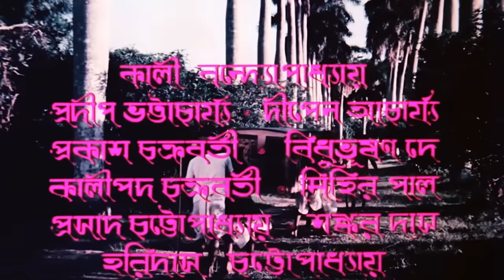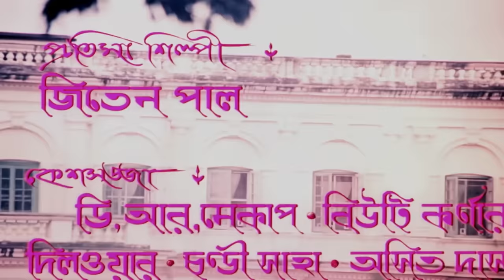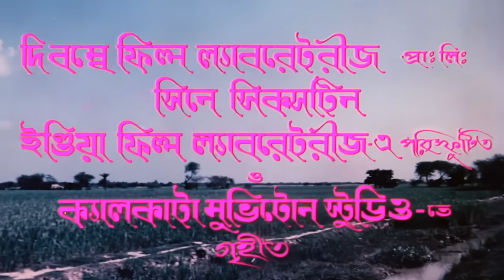Durga Durgatinashini – Bengali Devotional Movie | Mrinal Mukherjee | Ratna Ghoshal | Full HD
Watch the Bengali full movie Durga Durgatinashini : দুর্গা দুর্গতিনাশিনী বাংলা ছবি on YouTube. The Bengali Film Durga Durgatinashini was released in the year 1982, Directed by Sadhan Chowdhury, starring Gurudas Banerjee, Asit Baran, Padmadevi, Anup Kumar, Tarun Kumar, Satya Banerjee, Chinmoy Roy, Bhanu Bandopadhyay, Gita Dey & Others.

Movie : Durga Durgatinashini
Language : Bengali
Genre : Drama, Devotional
Director : Parimal Bhattacharya
Music Director : Ananda Mukherjee
Lyricist : Sisir Kumar Bandyopadhyay, Ananda Mukherjee, Shyamalendu Roy
Playback : Hemanta Mukherjee, Manna Dey, Arundhati Holme Chowdhury, Haimanti Sukla
Release : 1981
Star Cast : Bikash Roy, Satya Banerjee, Tarun Kumar, Mrinal Mukherjee, Padmadevi, Subrata Chatterjee, Ratna Ghoshal, Sibani Bose, Uma Dey, Alpana Gupta, Kali Banerjee, Kalipada Chakraborty, Jaya Acharya, Tuhin Banerjee, Pijush Chakraborty, Mrityun Hazra, Bani Kumar Sen, Surabhi Chakraborty

Synopsis:::
Durga Durgati Nashini is a family drama that revolves around the subject of religion and the fall and rise of a family. It focuses on the strength of faith and belief and shows the effects in has on people and their lives. There is much emotion and depth throughout and it ends on a happy note that life turns out the way you choose it to be, that it is never too late to turn your fate into happiness.